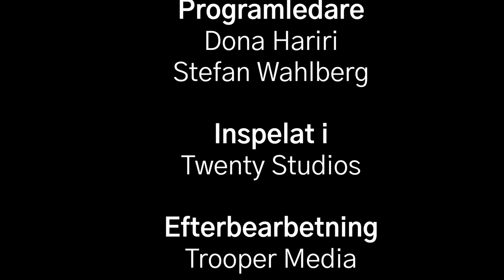Statsrätt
Vad är egentligen statsrätt och hur är det kopplat till demokrati? Hur stort självstyre har kommunerna? Vilka olika lagar, förordningar och myndighetsföreskrifter finns och hur fungerar de? Vad gör man om man anser att en domstol har fel? I denna kurs ger Thomas Bodström svaren på några av de viktigaste frågorna inom statsrätt.